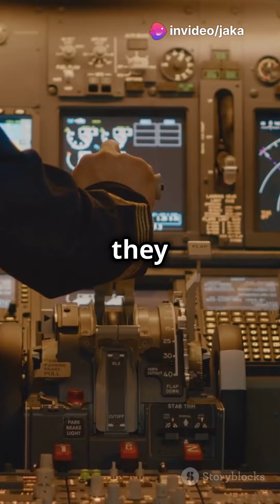Sky's New Titan Unveiled: The Global Fighter Jet Sensation!